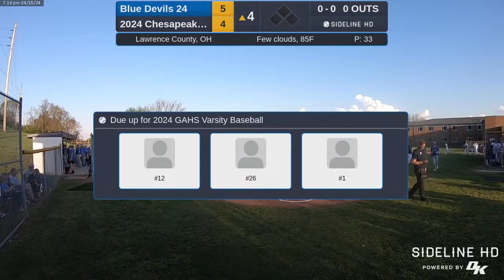2024 GAHS Varsity Baseball vs 2024 Chesapeake Varsity (2024.04.15)